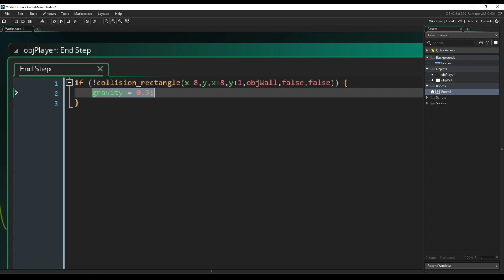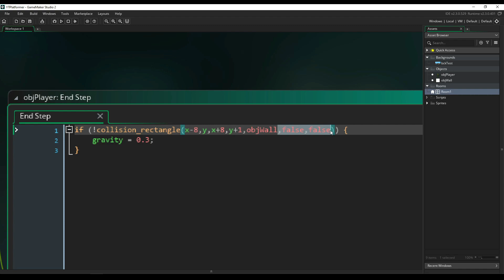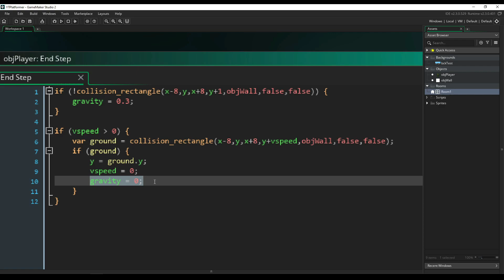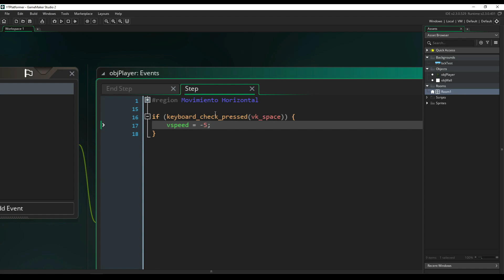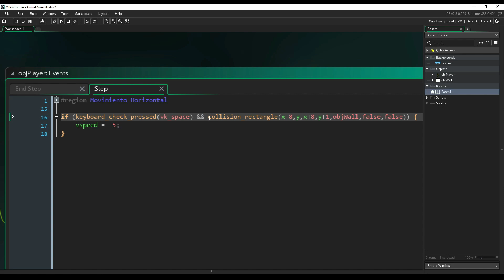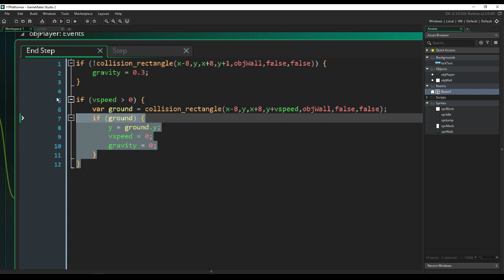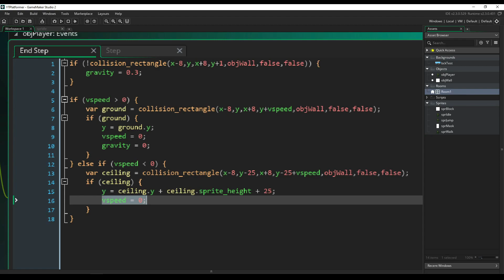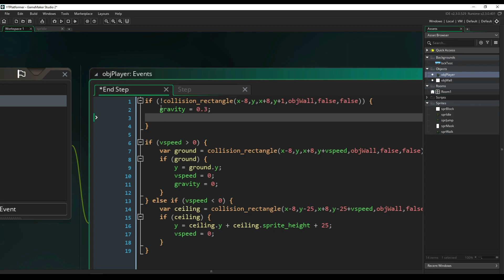Implementando Saltos Y Gravedad - Como Hacer Un Juego De Plataformas En Game Maker Studio 2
Este video es parte de la serie sobre como hacer un juego de plataformas en game maker studio 2, En este video veremos como podemos implementar las mecánicas de salto y gravedad para un personaje.

Comenzaremos hablando de la gravedad y cómo activarla si no hay un objeto solido bajo los pies del jugador, luego haremos la detección de colisión con el suelo para que el personaje pueda aterrizar sin ningún problema.

Seguiremos hablando de los temas de saltos e implementaremos un salto sencillo utilizando la barra espaciadora y evitaremos que el jugador pueda hacer múltiples saltos verificando que solo pueda saltar cuando esta en el suelo.

Finalizaremos haciendo el chequeo de colisión contra techos cuando el personaje está saltando y añadiremos el sprite de salto cuando estemos en el aire.

Descarga el proyecto en GMS2 con los códigos y los sprites

Para más tutoriales sobre como programar en game maker studio 2 sigue la siguiente lista:

También puedes seguirme en Twitter para cualquier duda que puedas tener en, me puedes encontrar como Jucarave, o con el siguiente link: